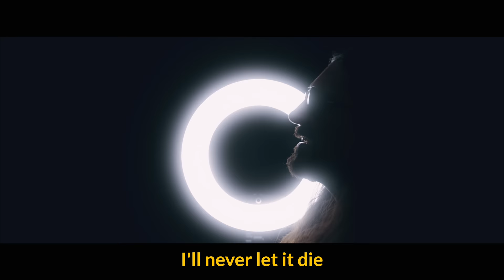Infinity - Jaymes Young (Rock Cover by Little V)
Check out our TAKEOVER TUESDAY playlist with some of our favorite artists, and set a reminder for next week's stream

Today we are featuring Little V from Canada on Cover Nation! !! Thanks to him for his  awesome rock / metal rendition of "Infinity" by Jaymes Young!! If you liked his cover, go show some love and subscribe and follow Little V at the links below :) Let us know in the comment section what you thought of it and what covers and artists you'd like to see on Cover Nation next!